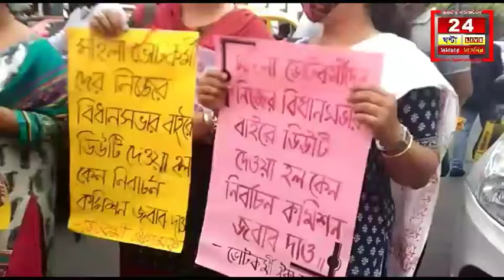ভোট কর্মী ঐক্য মঞ্চের তরফ থেকে রাজ্য নির্বাচন কমিশন দপ্তরের সামনে বিক্ষোভ ।